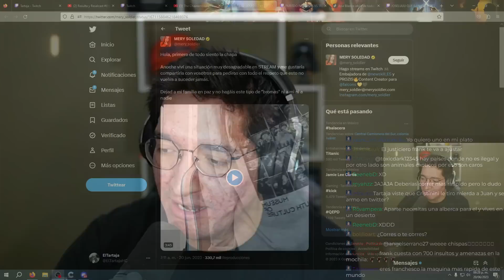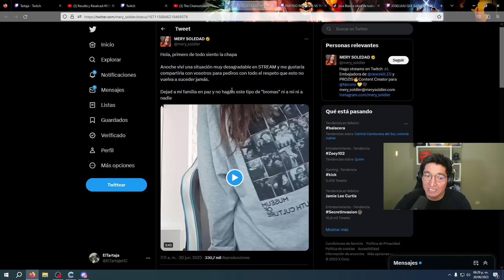MERY SOLDIER EXPERIMENTA TERRIBLE EPISODIO EN STREAM